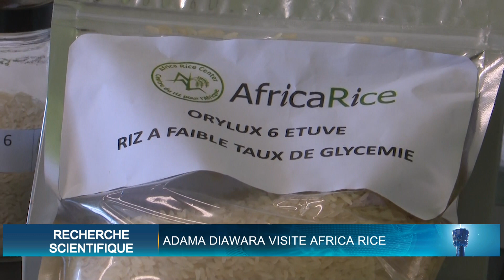Le Flash de 10 Heures de RTI 1 du 01 août 2023 par Hermann Guivé